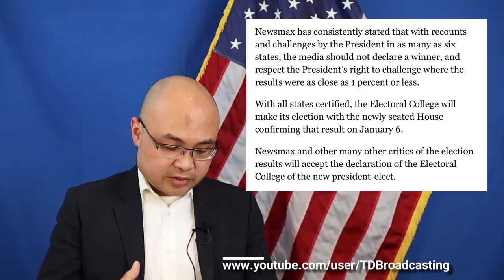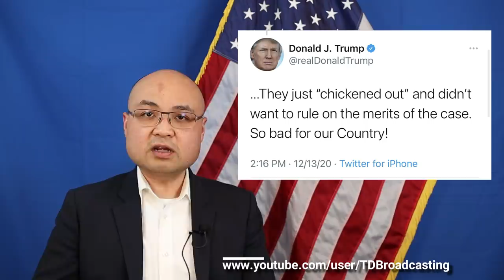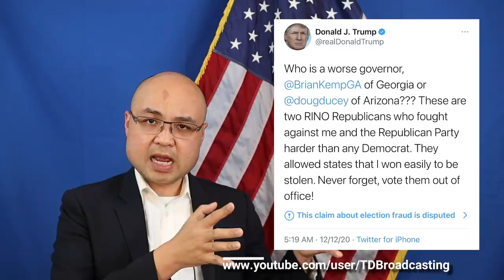Tyler Diep: Hôm nay Joe Biden sẽ chính thức trở thành “Tổng Thống đắc cử” - 12.14.2020 - VLOG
-Today, Joe Biden is set to officially become President-Elect as the electoral college voters will cast their ballots in their respective state capitols.
-President Donald Trump vowed to keep fighting and is lashing out at former allies within the Republican establishments including the U.S. Supreme Court and the two governors of Georgia and Arizona.
-The bi-partisan group of lawmakers is set to re-introduce a new Covid-19 Relief Bill that separate what most Members of Congress agrees on and what Democrats and Republicans cannot agree on.